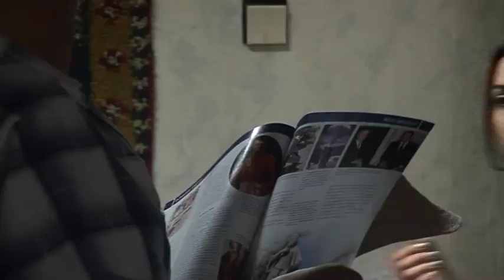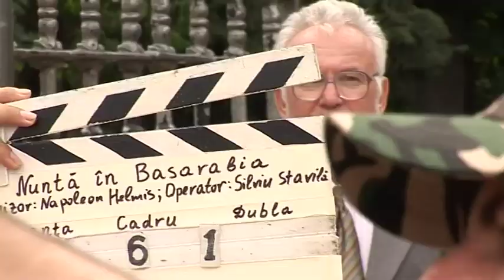Making of Nunta in Basarabia- Part II.mov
A doua parte din making of-ul filmului NuntaInBasarabia- comedie romaneasca. Premiera in cinematografe in septembrie 2010. Detalii despre programul proiectiilor pe NuntaInBasarabia.ro